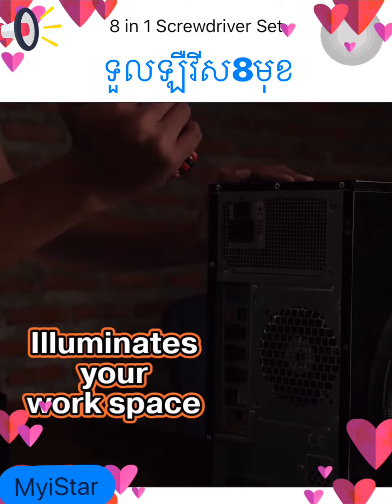8 in 1 screw driver set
Easy for use only one can use everything screw and also come with light easy at night time too.